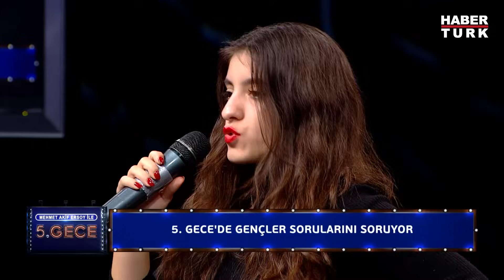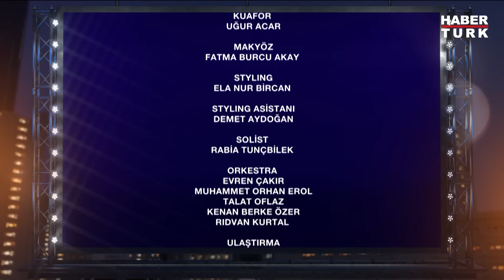Prof. Dr. Deniz Ülke & Dr. Pelin Batu & Prof. Dr. Emrah Safa Gürkan | Mehmet Akif Ersoy ile 5.Gece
Filistin-İsrail çatışmasının kökeni ne?
Osmanlı'da azınlıklar nasıl yaşıyordu?
Süper politik eylem nedir? İsrail-Filistin çatışması dini bir çatışma mıdır? İsrail- Filistin çatışmalarında Orta Doğu ülkelerinin rolü ne?
Türkiye'nin bir yol haritası var mı?
Avrupa'da insan hakları nasıl gelişti?

5. Gece'de Mehmet Akif Ersoy sordu; Prof. Dr. Deniz Ülke, Dr. Pelin Batu ve Prof. Dr. Emrah Safa Gürkan yanıtladı.